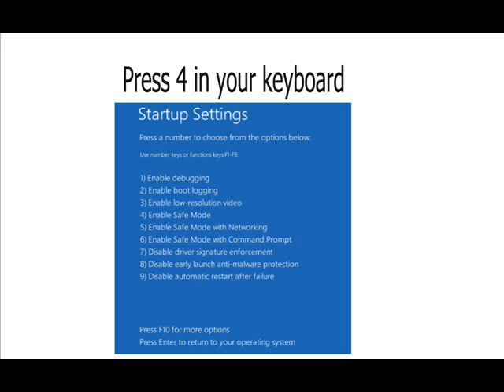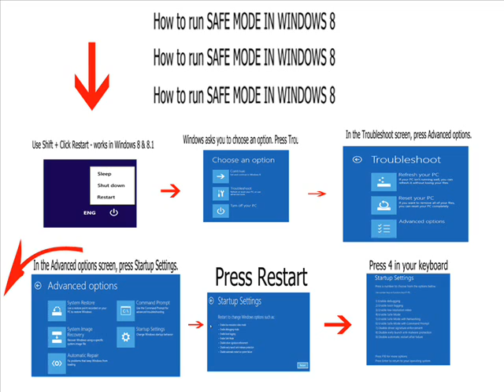how to boot windows 8 in safe mode (1 minutes) | Start Safe Mode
How to boot Safe Boot Windows 8, Safe Mode On Windows 8, boot Windows 8 into Safe Mode, Windows 8 safe mode, windows 8 advanced repair options,

See how to start windows 8 in safe mode in a minute.
The music is my own creation through magiz music maker.

Safe Mode On Windows 8, How to Safe Boot Windows 8, boot Windows 8 into Safe Mode, Windows 8 safe mode, windows 8 advanced repair options,